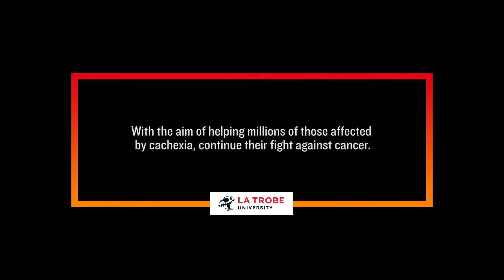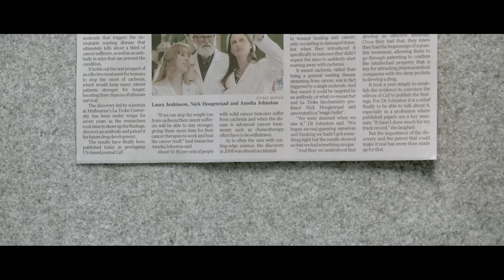Cachexia research at La Trobe University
An international research team led by the Department of Biochemistry and Genetics at the La Trobe Institute for Molecular Science (LIMS) has identified a cause of the wasting condition called cachexia that kills one third of all cancer victims across the world. Now with the help of partners like the Olivia-John Cancer Research Institute, we're working on an antibody.